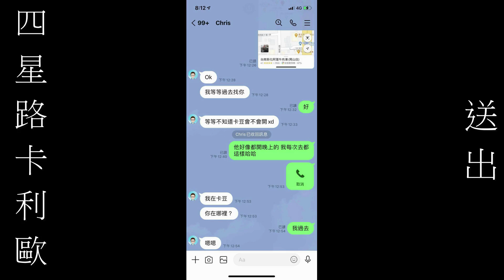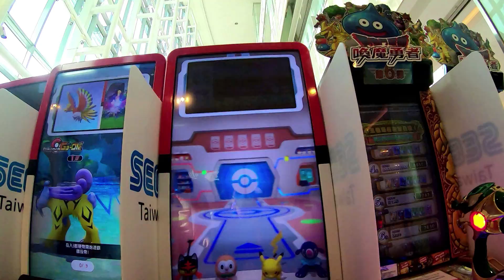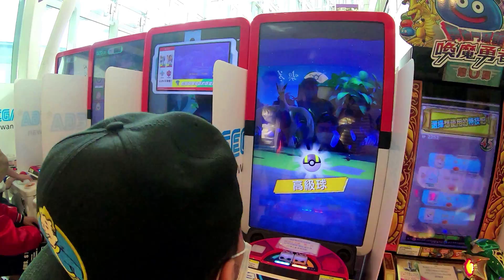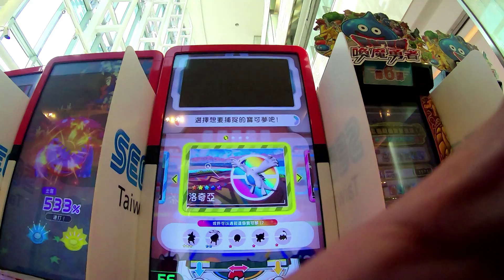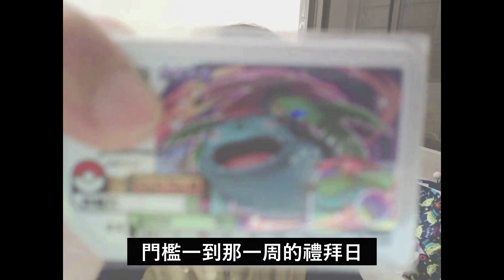片尾抽獎【Pokemon gaole】又遇洛奇亞〝三次精靈球之力〞 到底有沒有抓中洛奇亞 巨蛋 寶可夢gaole volg.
怎麼樣能得到這抽獎機會
2 ．只要在這部留言下方留言 「 500訂閱讚啦!」
3 ．請各位幫我這部影片按個讚
這樣就能得到抽獎機會 。

開獎方式
是透過一個留言抽獎網站，一樣公開影片，不黑箱作業。

贈送方法
使用7-11店到店或是全家店到店方式寄出，無須運費 ！

最後
例子:「500訂閱讚啦! hosaile7」 ，得獎時會直接通知你！

大部分人都有開啟 所以不用設定沒關係ㄛ
1．登入 YouTube。
2．按一下右上方的個人資料相片 。
3．按一下「設定」圖示 Settings。
4．在左選單中選取 [隱私權]。
5．開啟或關閉 [將訂閱內容一律設為私人狀態]。
0:00 四星上集水君抽獎活動路卡利歐送出
0:32 引入
0:42 正片開始
0:53 鳴鳴與月神的抓取故事
1:40 精靈球之力
2:40 精靈球二力
2:51 大師球海
4:07 精靈球三力 有沒有抓到?
5:00 抽獎方式
6:18 吃螺絲
7:25 訂閱我 看我耍帥的樣子